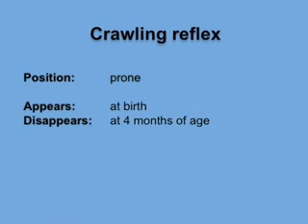Crawling reflex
Nursing lijan,,, Academic team

 لجان الدفعات/ كلية التمريض الجامعة الاردنية